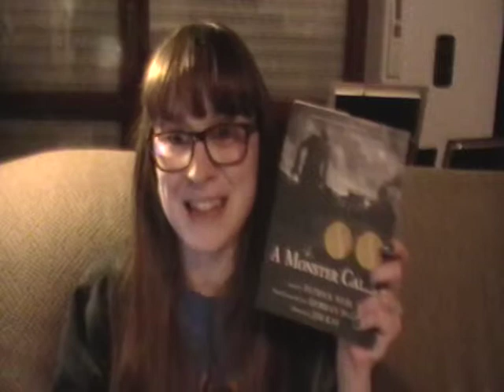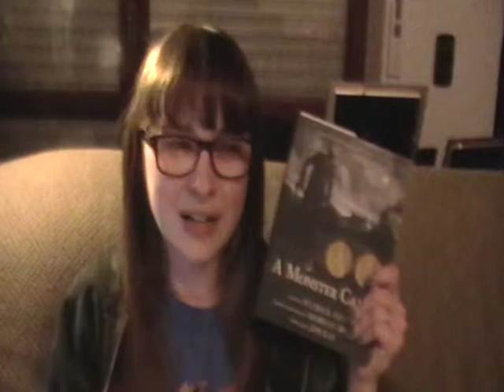Book Review: A Monster Calls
A Monster Calls written by Patrick Ness, based on an idea by Siobhan Dowd, illustrated by Jim Kay. GOOD BOOK!